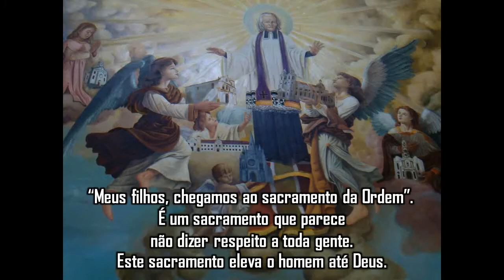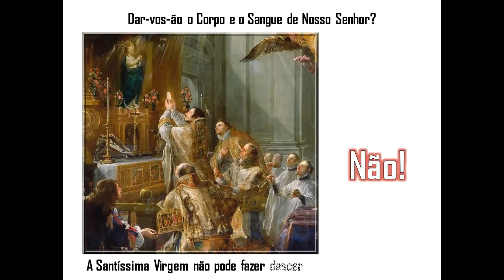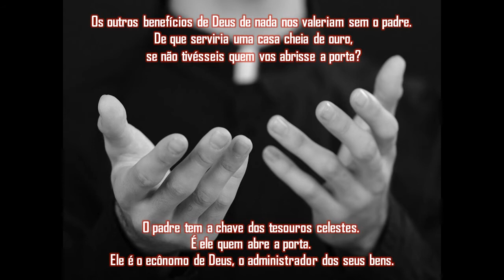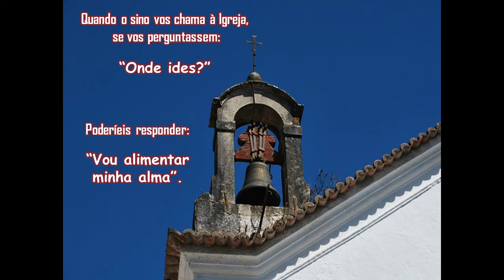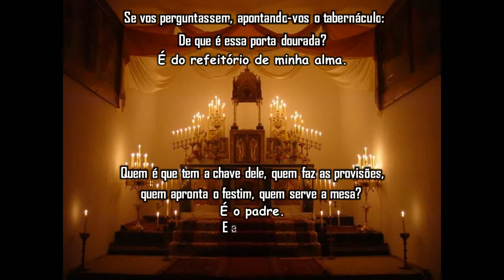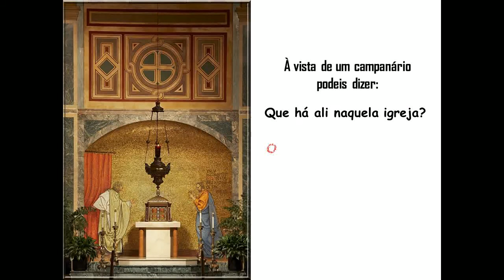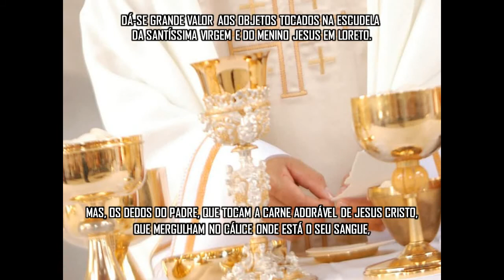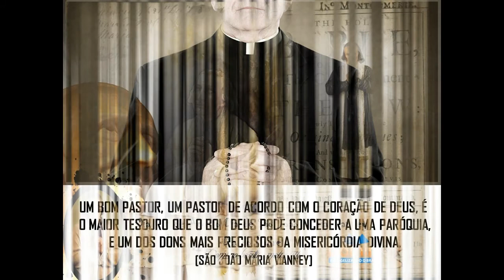21 - B) Catecismo sobre o sacerdote - por São João Maria Vianney – O Cura D´ars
Um bom pastor, um pastor de acordo com o coração de Deus, é o maior tesouro que o bom Deus pode conceder a uma paróquia, e um dos dons mais preciosos da misericórdia divina.